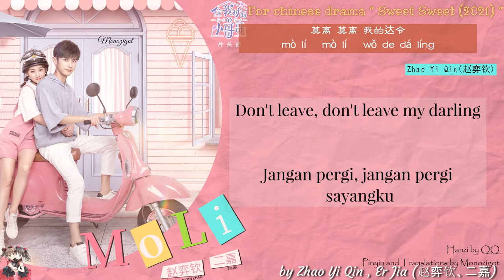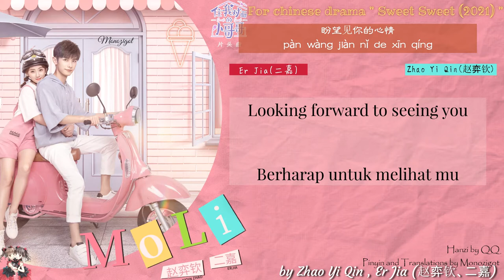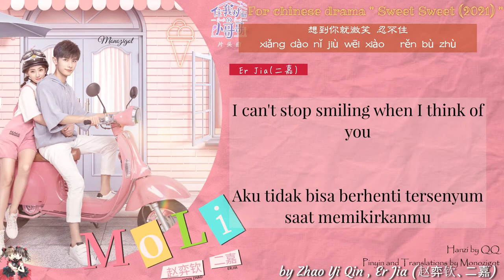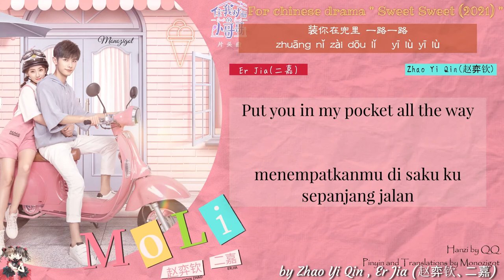OST. Sweet Sweet (2021) || MOLI by Zhao Yi Qin , Er Jia (赵弈钦、二嘉) || Video Lyrics Translations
Title: 住我对面的小哥哥 / Zhu Zai Wo Dui Mian De Xiao Ge Ge
English title: Sweet Sweet
Genre: Romance, comedy
Episodes: 24
Broadcast network: Tencent
Broadcast period: 2021-Sep-16

hanzi + Pinyin ::

女：
nǚ ：
魔力 魔力 我的爱情
mó lì   mó lì   wǒ de ài qíng
茉莉 茉莉 甜的空气
mò lì   mò lì   tián de kōng qì
破晓的黎明 满心憧憬
pò xiǎo de lí míng   mǎn xīn chōng jǐng
盼望见你的心情
pàn wàng jiàn nǐ de xīn qíng

男：
nán ：
磨砺 磨砺 修炼爱情
mó lì   mó lì   xiū liàn ài qíng
莫离 莫离 我的达令
mò lí   mò lí   wǒ de dá líng
想到你就能 满满元气
xiǎng dào nǐ jiù néng   mǎn mǎn yuán qì
磨人的小妖精
mó rén de xiǎo yāo jīng
怎么这么甜蜜
zěn me zhè me tián mì

合：
hé ：
这漫长旅行 一步一步
zhè màn cháng lv xíng   yī bù yī bù
装你在兜里 一路一路
zhuāng nǐ zài dōu lǐ   yī lù yī lù
胸口暖暖融融 是你在心中
xiōng kǒu nuǎn nuǎn róng róng   shì nǐ zài xīn zhōng
想到你就微笑 忍不住
xiǎng dào nǐ jiù wēi xiào   rěn bù zhù

男：
nán ：
窗外的风景 一处一处
chuāng wài de fēng jǐng   yī chǔ yī chǔ
幸福的画片 一幕一幕
xìng fú de huà piàn   yī mù yī mù
爱到深处就什么都想歌颂
ài dào shēn chǔ jiù shén me dū xiǎng gē sòng

合：
hé ：
吹吹冷风也舒服
chuī chuī lěng fēng yě shū fú

合：
hé ：

女：
nǚ ：
zhè màn cháng l锟斤拷 xíng   yī bù yī bù

男：
nán ：

合：
hé ：
吹吹冷风也舒服

男：
nán ：

女：
nǚ ：

合：
hé ：
磨人的小妖精
怎么这么这么这么甜蜜
zěn me zhè me zhè me zhè me tián mì

合：
hé ：
想到你就微笑
xiǎng dào nǐ jiù wēi xiào

想到你就微笑
忍不住
rěn bù zhù